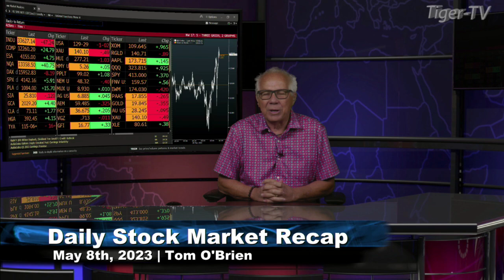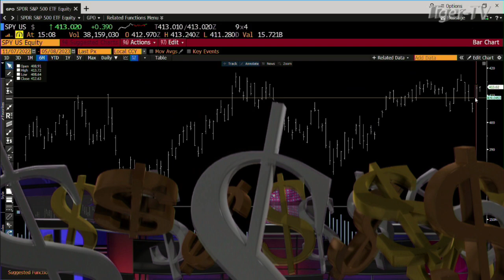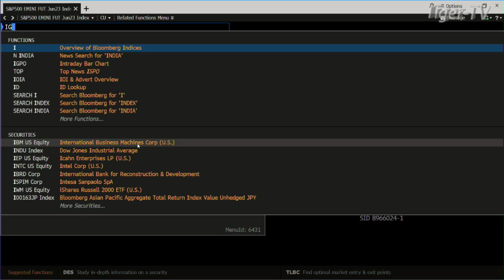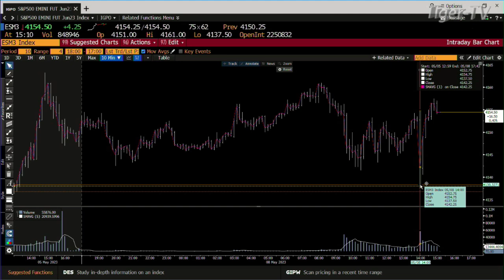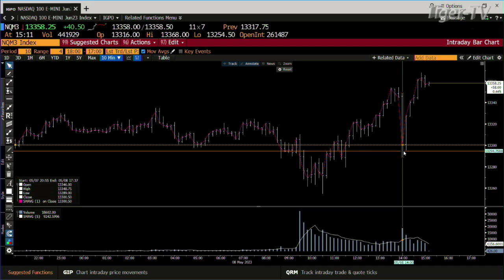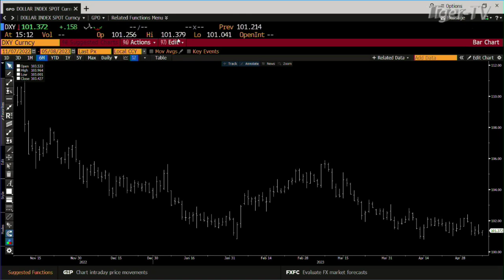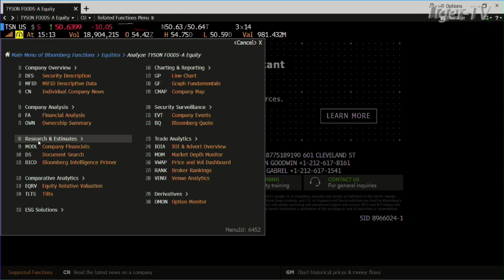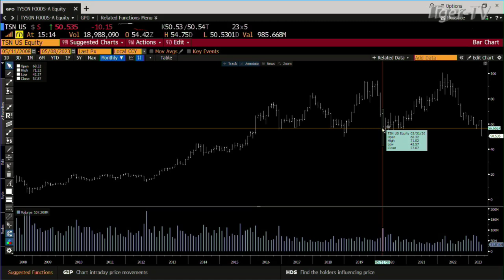May 8th, Daily Market Recap - 2023